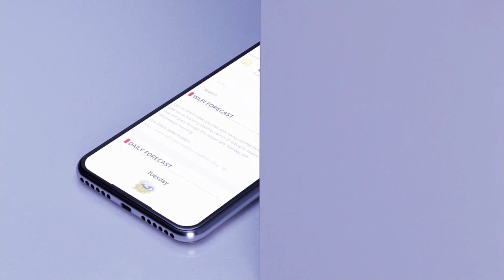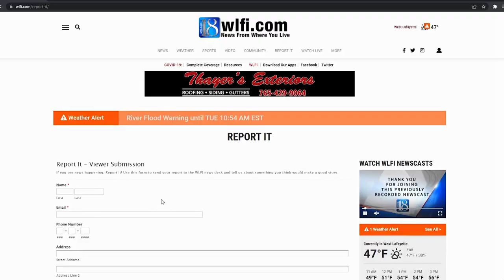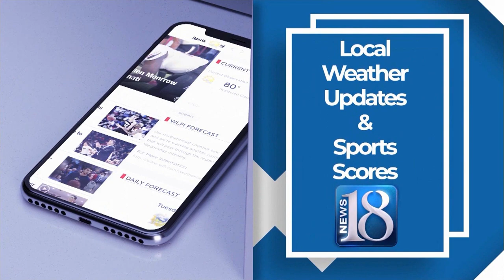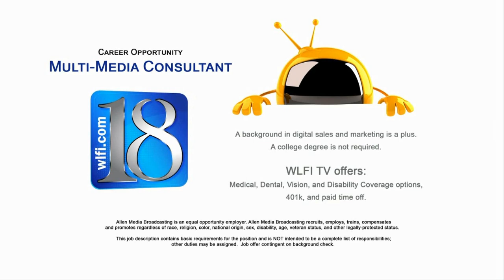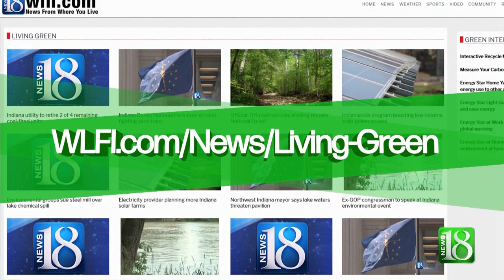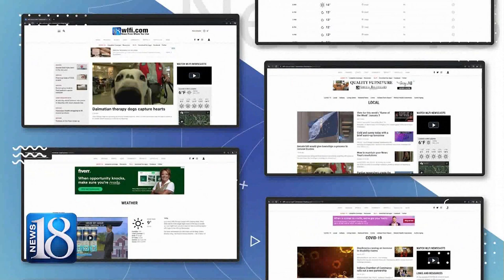WLFI 18 id promo montage 2023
All copyrights of Allen Media acknowledged.  For the longest time, WLFI served as the sole station for Lafayette while cable outlets piped in stations from Indianapolis for other broadcasting.  All station IDs and promos are from late June/early July 2023 and are from the main CBS and secondary CW channels.